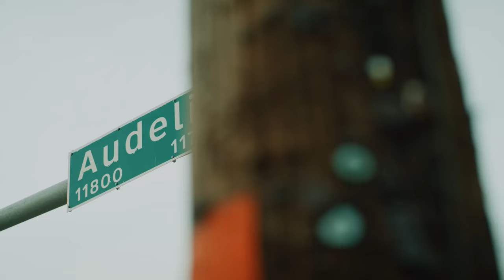Mo3 ft. Boosie Badazz - Blind [Music Video]